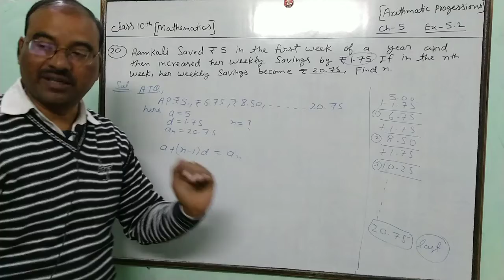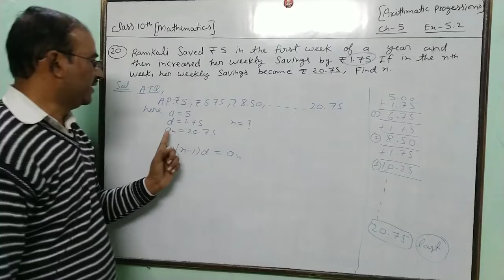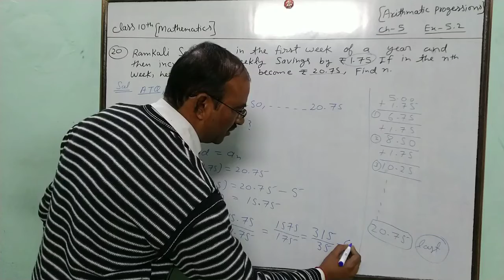Math class 10 chapter 5 exercise 5.2 Q(20)